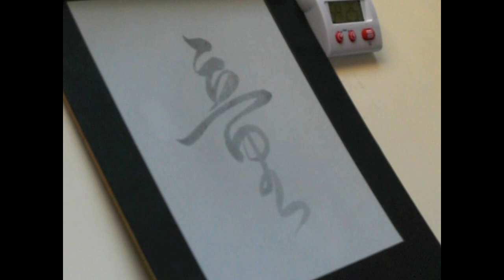Brush Exercises for Chinese Calligraphy (Part 1 circle, twist & turning exercises)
Brush Exercises for Chinese Calligraphy & Painting techniques